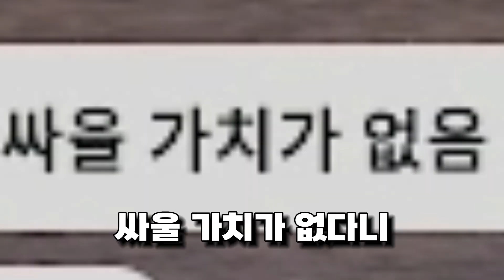킹피스 최강의 열매로 공섭에서 살아남기 (킹피스)